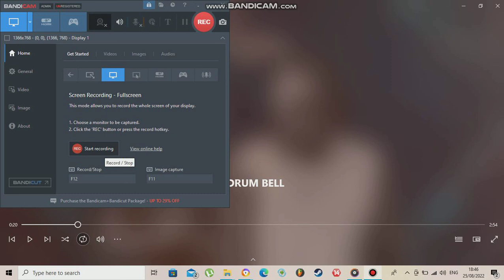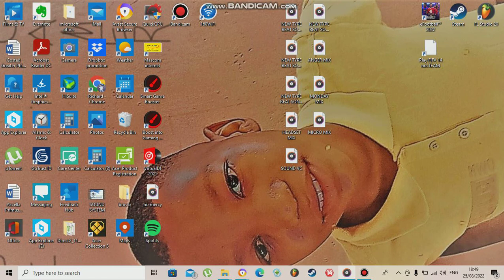PC GAMER-DRUM BELL